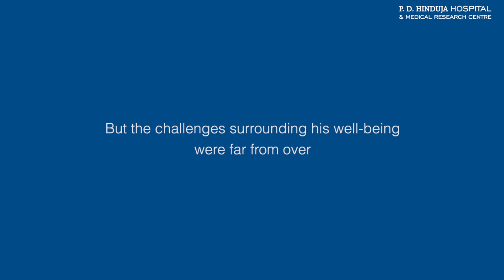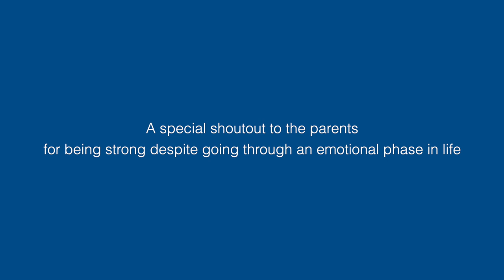Meet Ezekiel Fernandes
Here's a heartwarming story of Ezekiel Fernandes, a premature baby who survived all the odds and got successfully discharged after staying for 90 days in NICU at P. D. Hinduja Hospital.

Thank you Mr. & Mrs. Fernandes for your words of appreciation. Our best wishes to little Ezekiel!